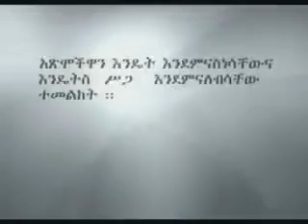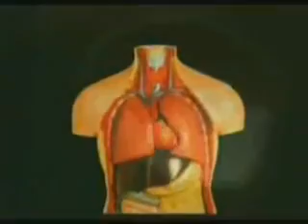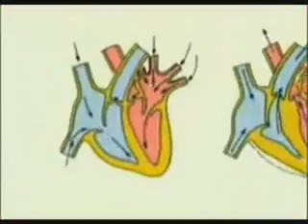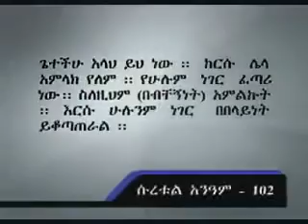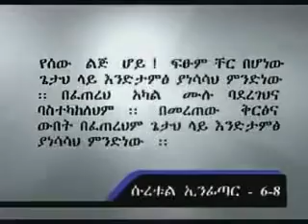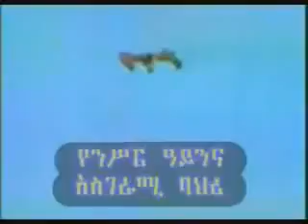Allah (Alah) is known trough Reason - Harun Yahya Documentary - Amharic አማርኛ amarəñña 3/4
Allah (Alah) is known trough Reason - Harun Yahya Documentary - Amharic አማርኛ amarəñña 1/4

እስልምና Islam əslmna

አላህ